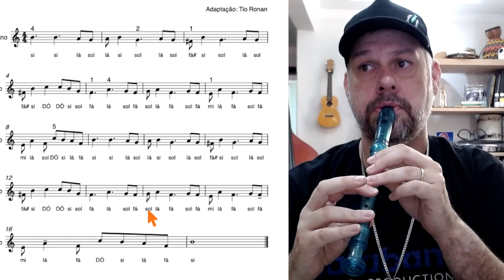Divertidamente, tema do filme - Aprenda Flauta Doce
Video para aprendizado da Canção Tema do Filme Divertidamente na Flauta doce.

 / ronandemoura.  .

 / ronanmfilho

 / nanmoura